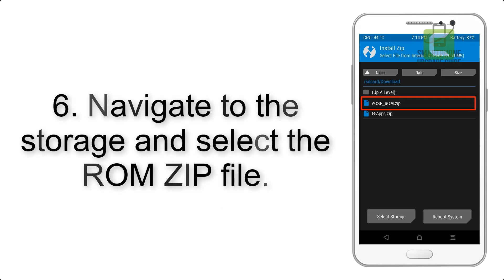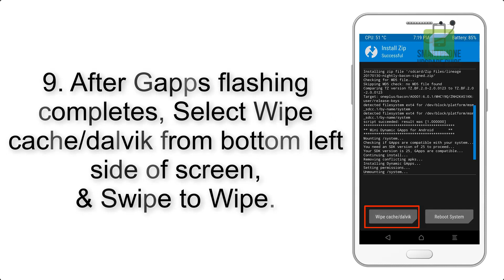Install Android 9.0 pie on Sony Xperia Z2 (Resurrection Remix) - How to Guide!